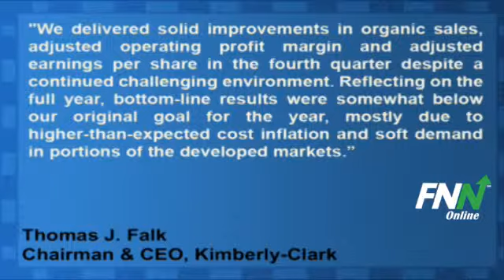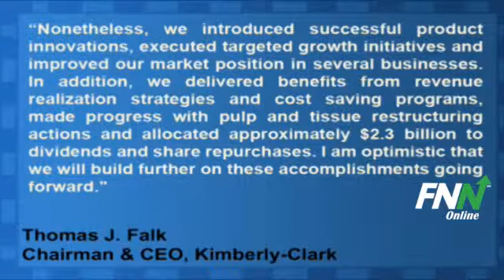Kimberly-Clark Misses Estimates For Q4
Kimberly-Clark (NYSE:KMB) reported Q4 EPS of $1.28, missing analyst estimates of $1.30. Revenues for the quarter were $5.18 billion, missing consensus estimates of $5.22 billion.

Chairman and Chief Executive Officer Thomas J. Falk said, "We delivered solid improvements in organic sales, adjusted operating profit margin and adjusted earnings per share in the fourth quarter despite a continued challenging environment. Reflecting on the full year, bottom-line results were somewhat below our original goal for the year, mostly due to higher-than-expected cost inflation and soft demand in portions of the developed markets. Nonetheless, we introduced successful product innovations, executed targeted growth initiatives and improved our market position in several businesses. In addition, we delivered benefits from revenue realization strategies and cost saving programs, made progress with pulp and tissue restructuring actions and allocated approximately $2.3 billion to dividends and share repurchases. I am optimistic that we will build further on these accomplishments going forward."

Kimberly-Clark (NYSE:KMB) has potential upside of 0.5% based on a current price of $73.52 and an average consensus analyst price target of $73.86.